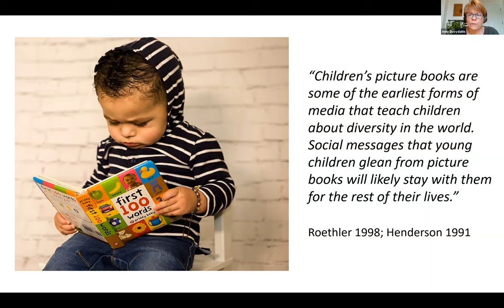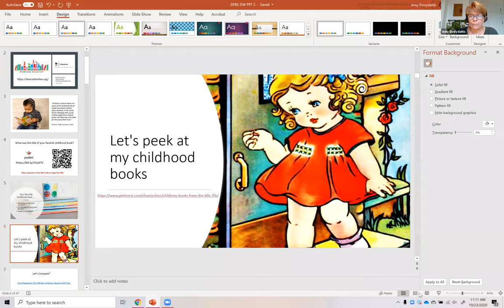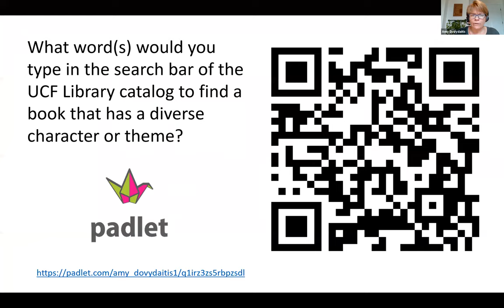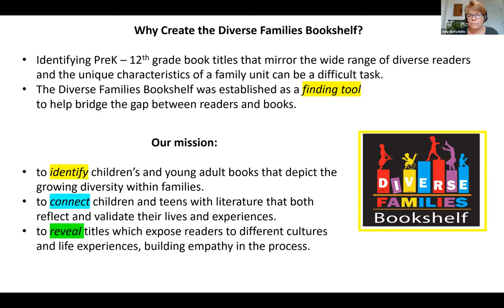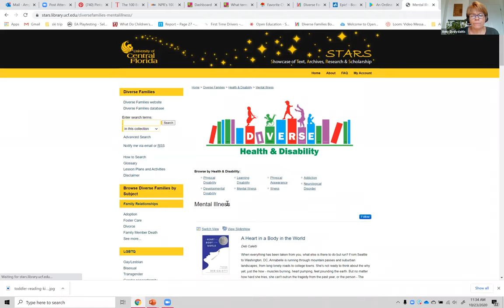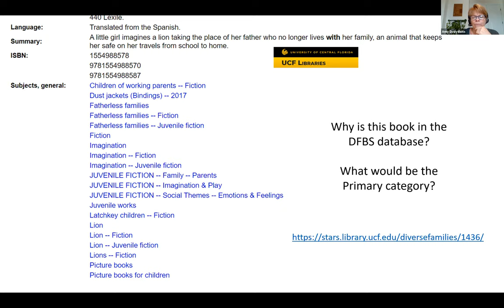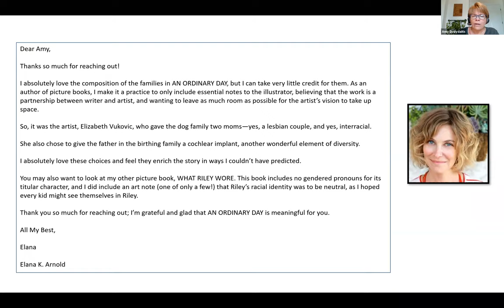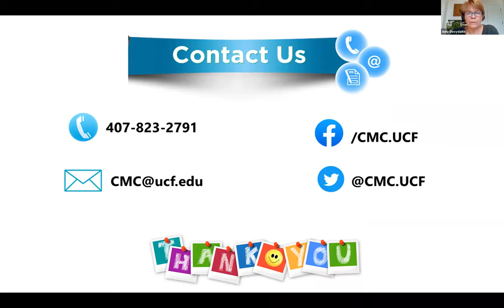Diverse Families Bookshelf - UCF Diversity Week 2020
Identifying picture books and young adult literature titles that mirror the wide range of diverse readers and the unique characteristics of a family unit can be a difficult task. Join us to learn about the Diverse Families Bookshelf which was created by UCF librarians as a finding tool to help bridge the gap between readers and books. This database connects readers with titles that open windows and expose readers to different cultures and life experiences, building empathy in the process.